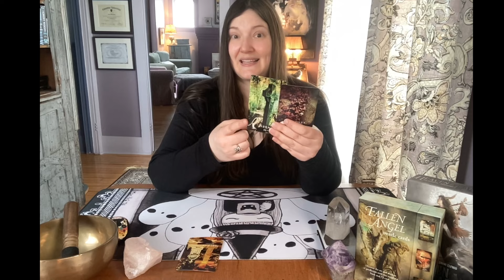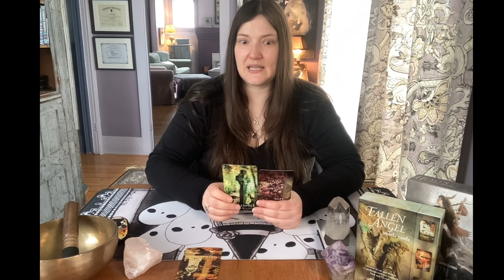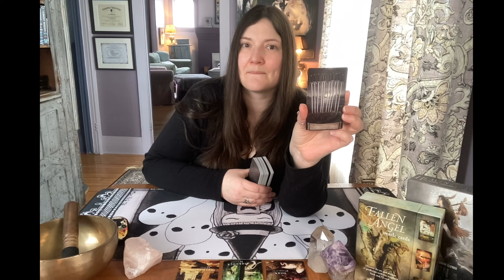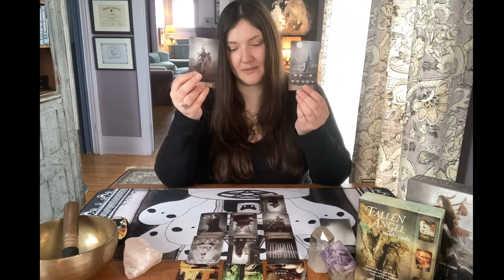Balance * Message assez clair et net * Guidance générale avril